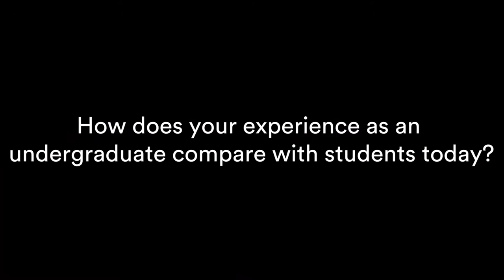Dr Keith Benedict - Senior Tutor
Keith talks to us about his experiences as a physicist, how student life has changed and his role as senior tutor and the types of support available to students in the School of Physics and Astronomy.